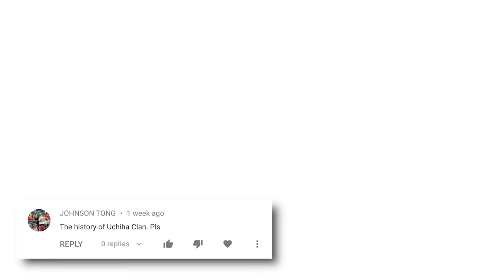The History Of The Uchiha Clan (Naruto)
The Uchiha Clan is one of the four noble clans of Konohagakure, reputed to be the village's strongest because of their Sharingan and natural battle prowess. After helping found Konoha decades ago, the Uchiha grew increasingly isolated from the village's affairs, culminating in most of their deaths during the Uchiha Clan Downfall. Few Uchiha now survive into the present day.

CHAPTERS

00:00 Intro
00:46 Founding
03:30 Konohagakure
07:40 Post-Downfall
09:48 Abilities

NARUTOPEDIA

CREDITS

PRODUCER: @AmagiPublishing
NARRATOR: @K33gan
EDITOR: @Imubi5